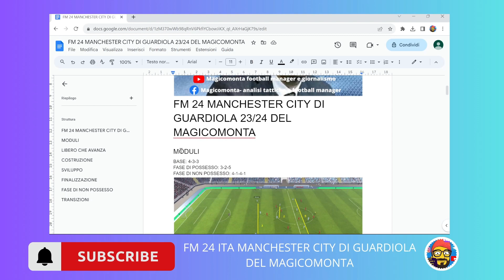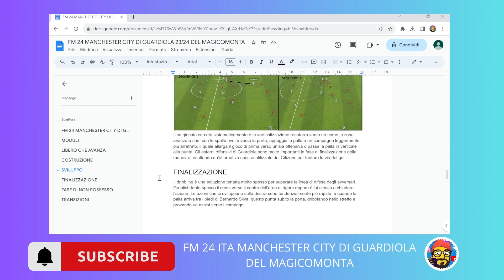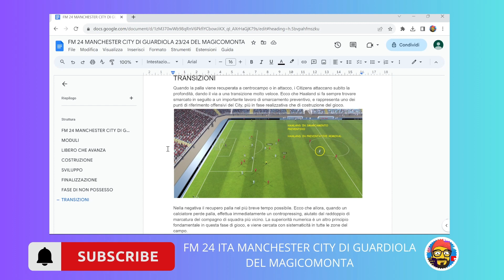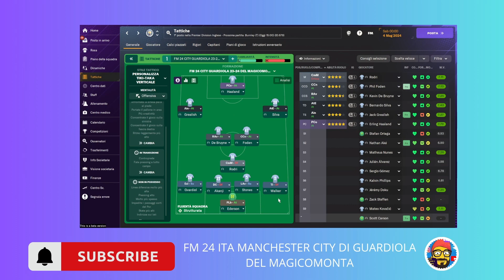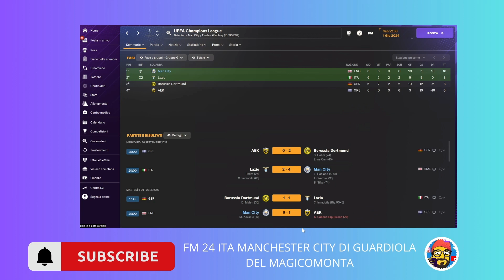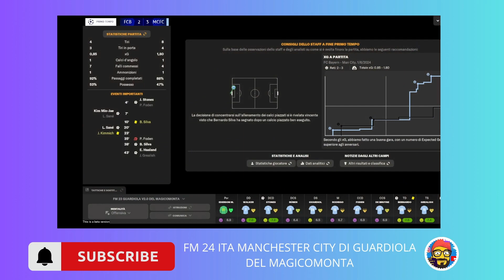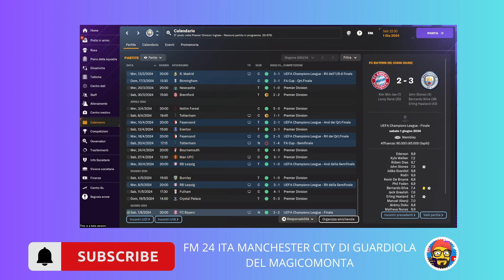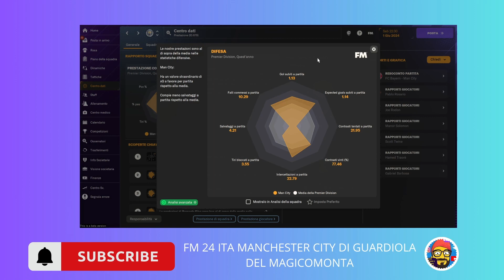FM 24 MANCHESTER CITY GUARDIOLA DEL MAGICOMONTA 206 GOL TEAM/74 STRIKERS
Vi presento la mia nuova emulazione tattica, scaricabile gratis, ed è quella del manchestercity di guardiola 2023/24

Analisi tattica della realtà e della tattica in footballmanager2024 scritta in italiano ed english

RISULTATI NEL VIDEO MA VI ANTICIPO
5/6 TROFEI VINTI
206 GOL DI SQUADRA
74 GOL ATTACCANTE

DOWNLOAD TATTICA TRAMITE SUBU4UNLOCK.IT (NESSUN VIRUS O ALTRO COME SPEGATO NEL VIDEO MA SOLO UN PASSAGGIO PER L'ISCIZIONE GRATUITA AL CANALE YOUTUBE PER IL DOWNLOAD SEMPRE GRATUITO)

SITO CONSIGLIATO PER ADDONS

Collaborazioni e suggerimenti

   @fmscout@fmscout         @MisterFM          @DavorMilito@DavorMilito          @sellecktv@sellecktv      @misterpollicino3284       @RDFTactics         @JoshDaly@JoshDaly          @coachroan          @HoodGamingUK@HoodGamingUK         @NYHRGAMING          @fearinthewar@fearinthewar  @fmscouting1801